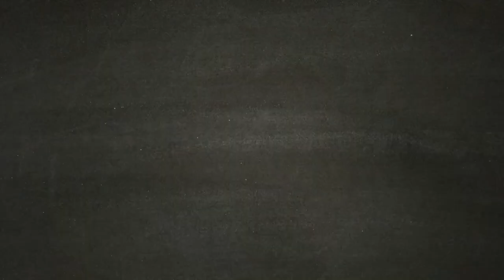Il Toro Ardente, ucciderlo in maniera facile - SEKIRO [Walkthrough Gameplay ITA - PARTE 9]